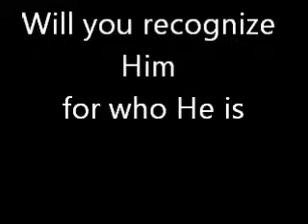Will you recognize Him for who He is Outreach Christian Fellowship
We are often tossed to and fro with the cares of life; and end up broken and discouraged ready to throw in the towel. We often try to make God fit in our box and put Him on our time table; and forget one important thing...God is God.
Let us take a step back and run to Calvary on our way to the throne of the King of Kings. renew our love afresh with our first love and remember Him for who he really is..
Always remember we love you, but most of all God loves you with fathomless billows of love...